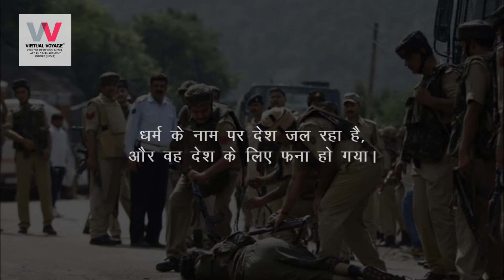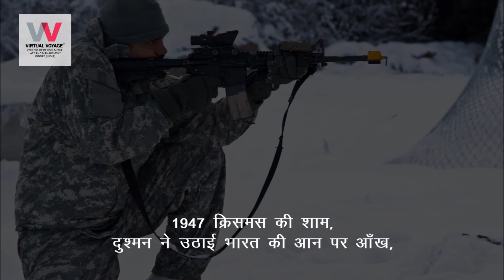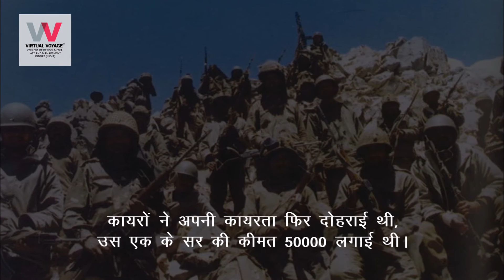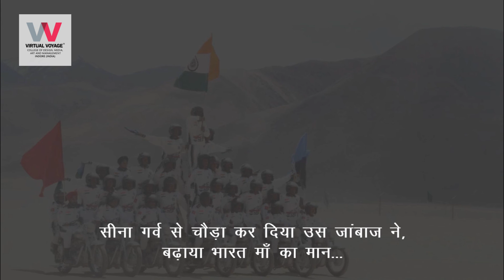Happy Independence Day 2016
पाकिस्तानी नेताओं मोहम्मद अली जिन्ना और लियाकत अली खान ने इस्लाम और मुसलमान होने की दुहाई दी। लालच दिया- नियम तोड़ कर (आउट ऑफ टर्न) पाकिस्तानी सेना का चीफ बना दिया जायेगा। पर, वतनपरस्त उस भारत माँ के लाल ने इस प्रस्ताव को ठुकरा दिया।
फिर उसी जिन्ना ने इनके सर की कीमत 50,000 लगायी, जाने कौन था वो वीर.